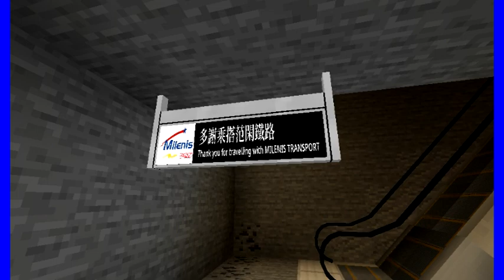pub milenis transport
TE mobilités devient Milenis transport le 30 avril sur mon monde minecraft. et aussi attend pour la 2éme phase de la ligne 3